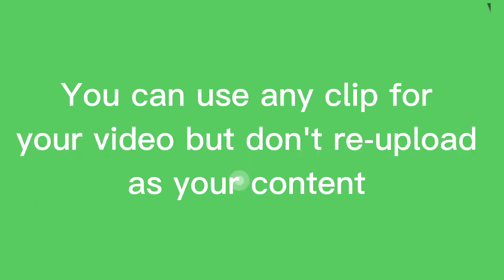Free Fire HipHop Green Screen Video by no rules yt Top 15 Green screen video of Free Fire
Free Fire Green screen Emote | HD quality FF 50+ Green screen emote by No Rules YT

⚠️ ⚠️ warning ⚠️⚠️

ᴛʜᴀɴᴋs ғᴏʀ ᴡᴀᴛᴄʜɪɴɢ | sᴜʙsᴄʀɪʙᴇ ғᴏʀ ᴍᴏʀᴇ ᴠɪᴅᴇᴏs

1.Garena Free Fire Indonesia Live
2.Garena Free Fire Brazil Live
3.Garena Free Fire Brasil Live
4.Garena Free Fire India Live
5.Garena Free Fire Singapore Live
6.Garena Free Fire Thailand Live

free fire, bd free fire gaming, bd ff gaming, green screen video, free fire X green screen video, free fire 2022,  free fire green screen,  free fire emote, make green screen video,
free fire green screen video, make free fire green screen
free fire green screen emote
free fire hd green screen
free fire lobby photo change